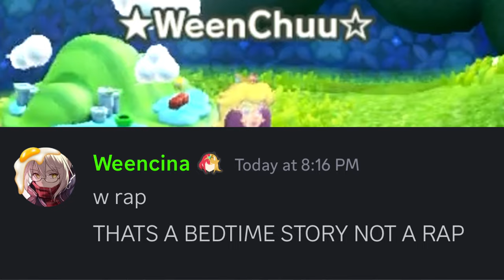Super Mario Bros. Wonder: Secret World + 100% Ending!!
Super Mario Bros. Wonder is such an amazing game!!!
Let us know how much more you want us to play it in the comments below!!!
Heh... Idiot.
- Say happy birthday to Channing, it's his birthday.